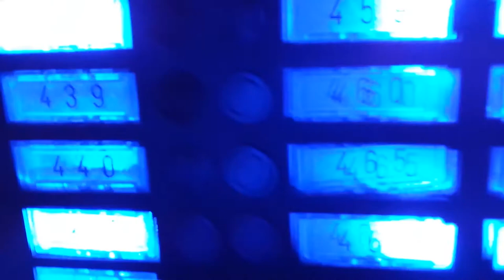Fragile (visual poem with english & greec subtitles)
Human being is "like glass" breakable but luminous // L'être humain est "comme du verre" cassable mais lumineux.

Texte
nos vies sont comme du verre
sortant en sang du fourneau,
nos yeux sont comme du verre
offrant une fenêtre à nos âmes,
nos larmes sont comme du verre
qui éclate en très longs sanglots,
nos coeurs sont comme du verre
se brisant au moindre choc,
nos os sont comme du verre
qui est sable et retourne ainsi au tombeau.

english translation
our lives are like glass
coming out bloody of the oven,
our eyes are like glass
offering window to our souls,
our tears are like glass
which breaks out in sobs,
our hearts are like glass
breaking at the slightest shock,
our bones are like glass
which is sand and returns like it to the tomb.